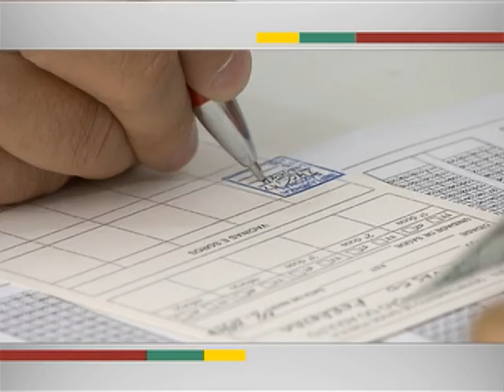Teste rápido de tuberculose no SUS divulgará resultado em 2 horas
EM QUESTÃO - 26.03.13: O Sistema Único de Saúde (SUS) vai oferecer testes rápidos para diagnóstico de tuberculose nos municípios que registraram mais de 200 casos da doença em 2012. Além de divulgar o resultado do exame em apenas 2 horas, o método avalia a resistência do paciente aos antibióticos utilizados para o tratamento da enfermidade. Atualmente, as cidades de Manaus e Rio de Janeiro já oferecem o teste rápido. Regiões próximas a fronteiras, presídios e áreas indígenas também passarão a aplicar o método.